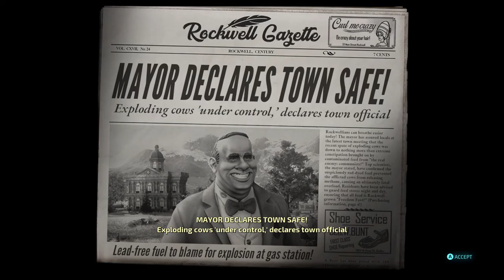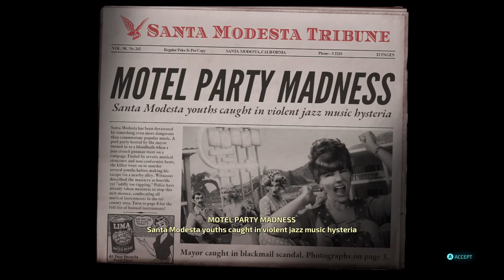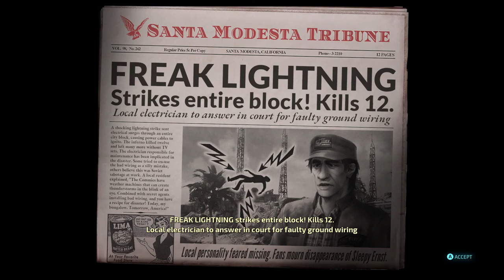Destroy All Humans! [2] Inspirational Spaceman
So far I haven't noticed anything that justified that warning at the beginning. The worst is yet to come, I suppose.

These stealth missions haven't been too bad so far.